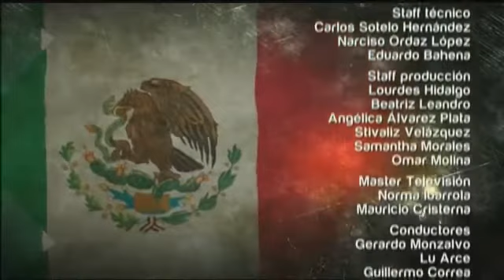Grito de Independencia Cuernavaca Morelos Domingo 15 de Septiembre del 2019